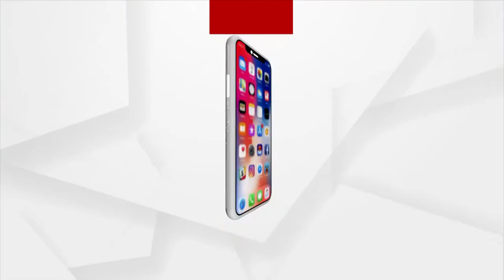ପ୍ରଶ୍ନକାଳ : ବିଜେପି ସିନ୍ଦେ ହିନ୍ଦୁତ୍ବ